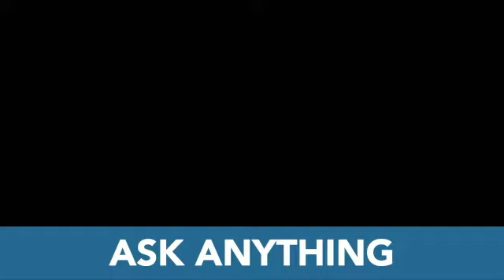LHC LIBERTY TWP SUNDAY GATHERING [06.27.21]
SUPER SUMMER: Ask Anything [Part 1]
*Message Only